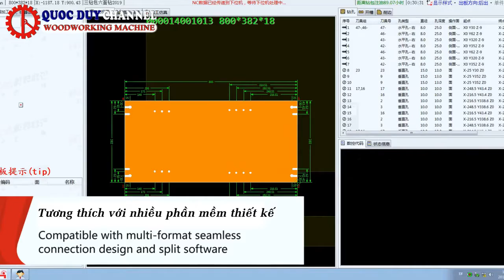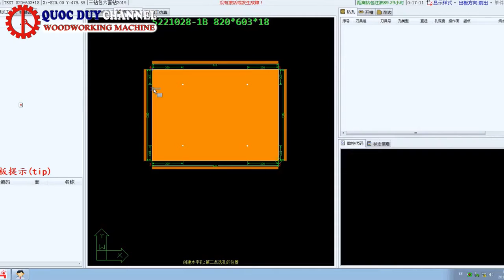SM 612S I Máy khoan 6 mặt cnc 2 cụm khoan kép semac siêu nhanh LIÊN HỆ: 03 3478 3678